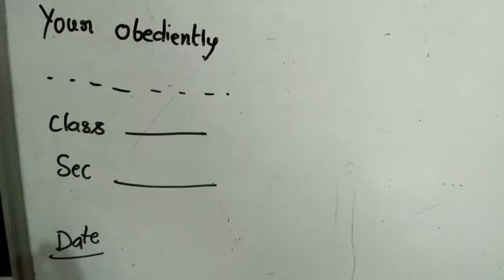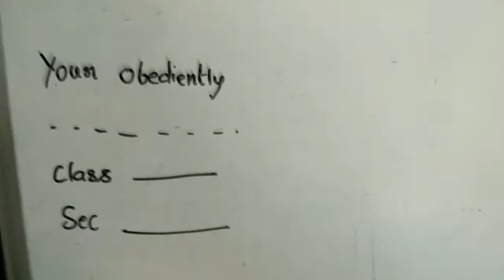English Class 1 & 2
Mrs Sandhya Gupta || Suraksha Public School